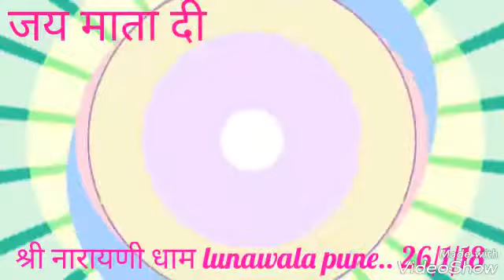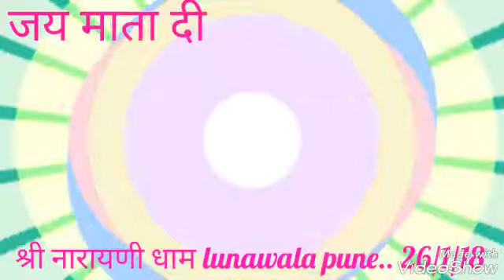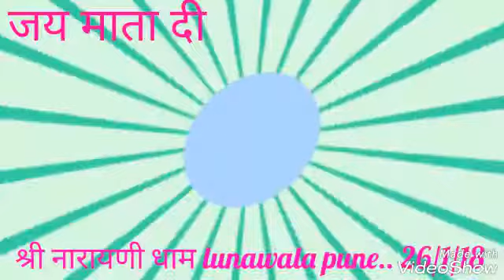Sawan ki rut me maa. Narayani daam pune